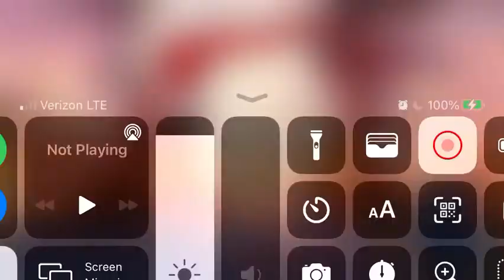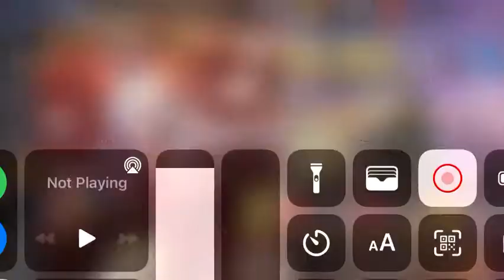UR azur lane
Marry